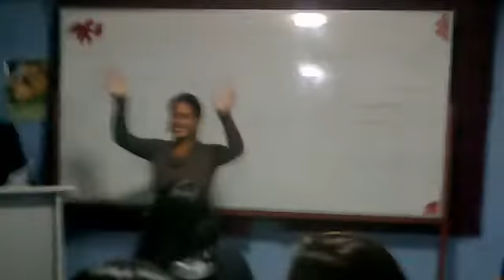TAIRO - Feliz cumpleaños Aracelx y LU...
feliz cumpleaños amigas.